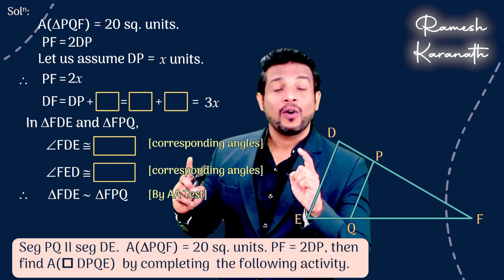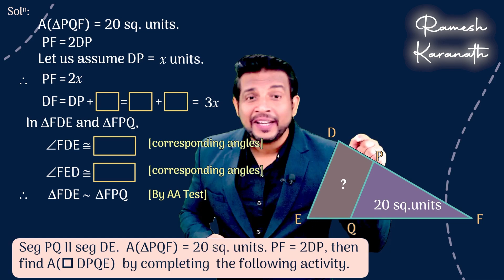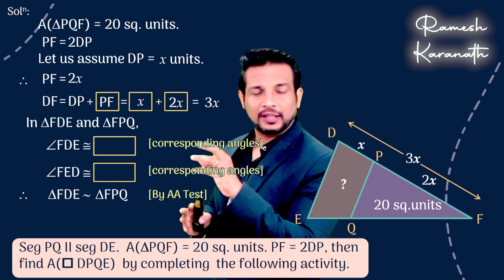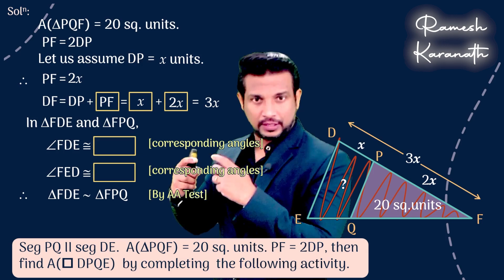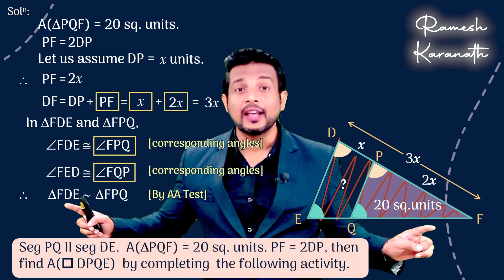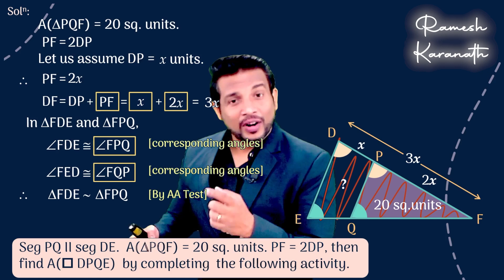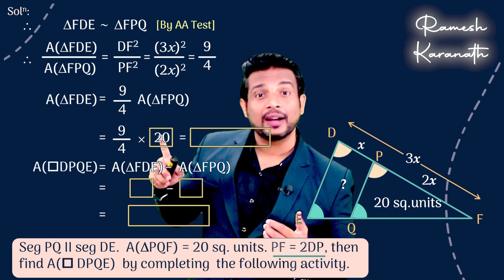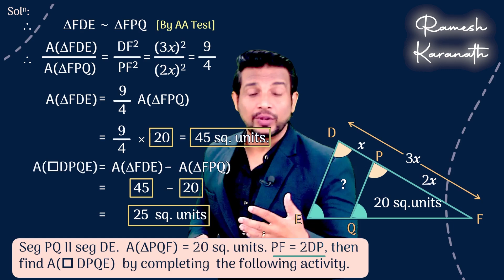seg PQ || seg DE, A(D PQF) = 20 units, PF = 2 DP | Activity | Similarity | Class 10 | SSC